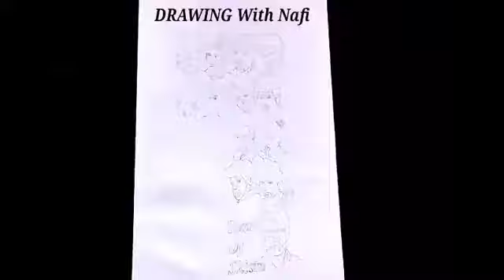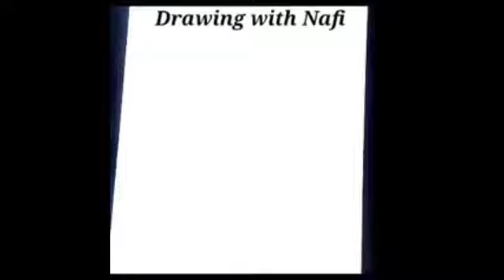How to draw Tamil actors portarit drawing||Tamil actors portarit Step by step drawing